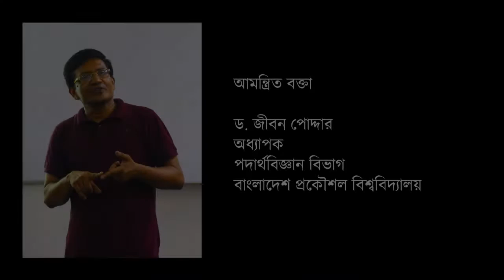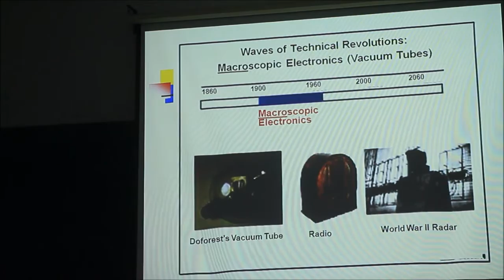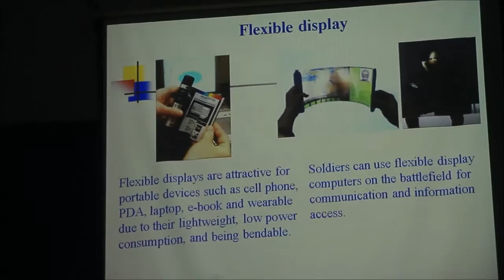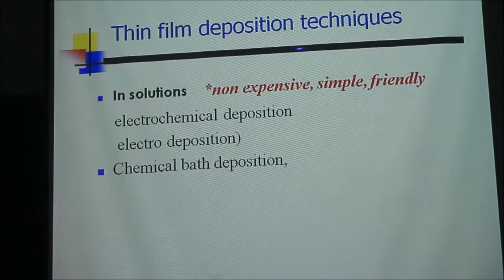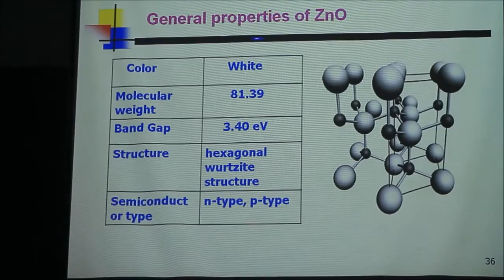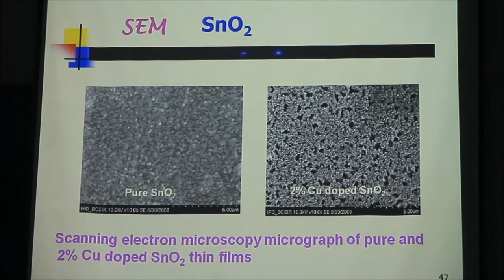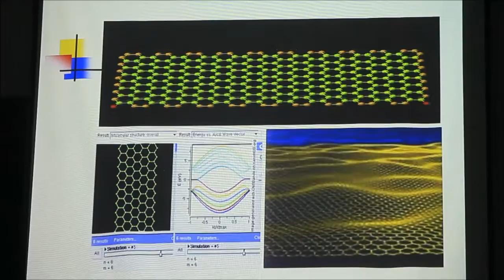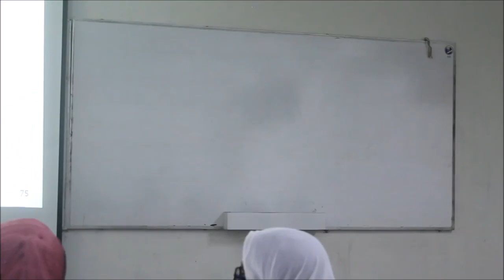Dr. Jiban Podder : Thin Film Technologies for Optoelectronic Applications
Popular Science and Engineering Lecture Series '16

Topic: Thin Film Technologies for Optoelectornic Applications.

Speaker: Dr. Jiban Podder , Professor , Dept. of Physics, Bangladesh University of Engineering & Technology.

Organized by: Satyen Bose Science Club, BUET

Venue:  Room 535 , Dept. of Electrical & Electronics Engineering, BUET